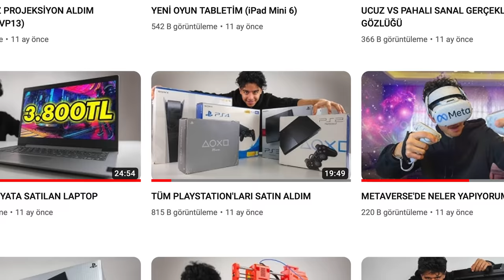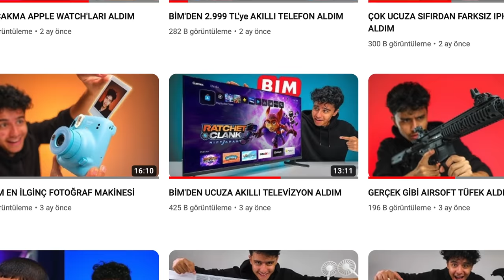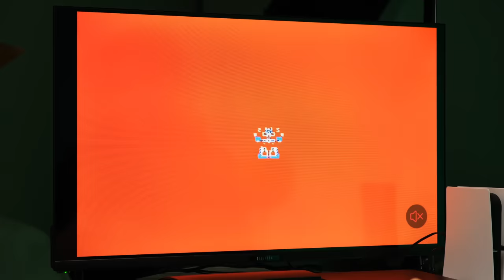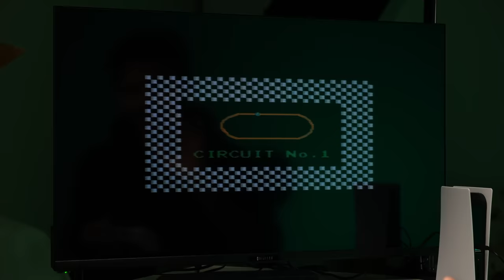TÜM ÇAKMA PLAYSTATION'LARI ALDIM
Ben Furkan Akman, bu videoda tüm çakma ve orijinal PlayStation oyun konsollarını kıyasladım ve oyun testlerini yaptım, çok eğlenceli bir video oldu. Detaylar videoda, iyi seyirler.